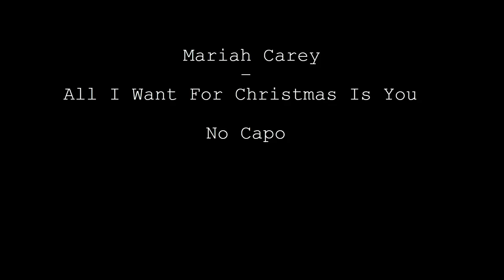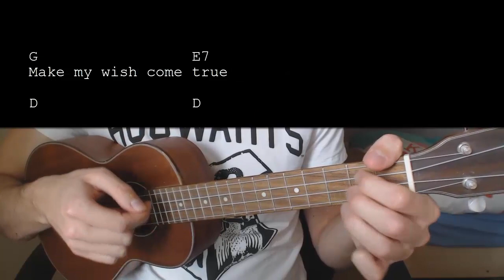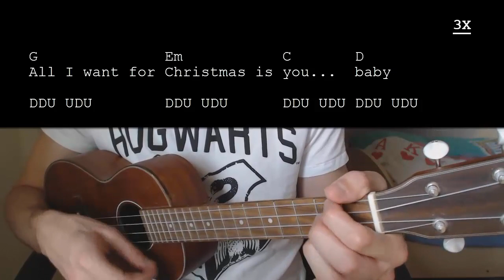Mariah Carey – All I Want For Christmas Is You EASY Ukulele Tutorial With Chords / Lyrics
Chords: 0:11    Strumming Pattern: 0:52    Song Being Played: 1:21

Learn how to play "All I Want For Christmas Is You" by Mariah Carey. This Ukulele tutorial includes the chords, chord progression, strumming pattern, and lyrics for this song

Mariah Carey – All I Want For Christmas Is You  No Capo

Chords:
G: 0232
C: 0003
Cm: 0333
B7: 3210
Em: 0402
E7: 1202
Am7: 0000
D: 2220

Strumming: DDU UDU / UDUDUDU

G
I don't want a lot for Christmas
G
There's just one thing I need
C
I don't care about the presents
Cm
Underneath the Christmas tree
G                                    B7
I just want you for my own
Em                                         Cm
More than you could ever know
G                                  E7
Make my wish come true
Am7               D
All I want for Christmas is...
         G  Em  C  D   For D:  UDUDUDU
G
G
C
Cm
G
I don't need to hang my stocking
G
There upon the fireplace
C
Santa Claus won't make me happy
Cm

G                                     B7
Em                                        Cm
G                                   E7
Am7                D
You       baby

I don't even wish for snow
C
I'm just gonna keep on waiting
Cm
Underneath the mistletoe
G

C
I won't even stay awake to
Cm
Hear those magic reindeers click

G                                                  B7
'Cause I just want you here tonight
Em                              Cm
Holding on to me so tight
G                            E7
What more can I do
Am7                         D
Baby all I want for Christmas is
G  Em  C   D
you      Ooh baby

B7
All the lights are shining
   Em
So brightly everywhere
B7
And the sound of children's
Em
Laughter fills the air
Cm
And everyone is singing
G                    E7
I hear those sleigh bells ringing
Am7

C
I just want to see my baby
Cm

G                                          B7
Oh I just want you for my own
Em                                       Cm
G                                   E7
         Am7                D
All I want for Christmas is you... baby  X3